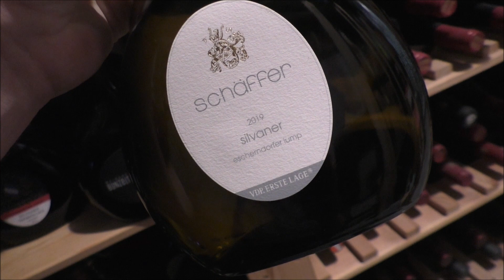Folge 1041 Weinspontis - Lump-Silvaner, Chablis 1er Cru, Basis-Blaufränkisch + Muscadet Pinot Gris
Herzlich willkommen zu den Spontis am Mittwoch,

zunächst lumpt Burkhard in Escherndorf. Das Weingut Schäffer ist besonders berühmt für seine
Sylvaner mit langem Reifepotential. Seit einigen Jahren führt Peter Schäffer das VDP-Weingut mit
6 ha und reiner Handarbeit.

Danach startet die erste Sendung der Saison aus dem improvisierten Studio in der Bretagne. Es
kommt sofort großer Chardonnay in die Verkostung. Chablis 1ere Cru, Vau de Vey. 1982 hat hier
ein Quereinsteiger aus Liebe zu Region, Leuten und Wein ein Weingut gegründet, das mittlerweile
biodynamisch bewirtschaftet wird.

Ein Blaufränkisch vom Weingut Rosi Schuster aus dem Burgenland steht dann in Würzburg zur
Verkostung an. Das Weingut arbeitet bei einigen Projekten mit dem Weingut Moric zusammen.
Das heute von Hannes Schuster geführte Weingut steht für ganz herausragende Qualität.

Zum Abschluß ein Pinot Gris von Michel Delhommeau. Wir mögen Grauburgunder bei Wernervino,
darum konnten wir nicht widerstehen diesen Wein aus einer Region, in der die Melon Bourgogne
eigentlich den Ton angibt, zu verkosten.

Viel Vergnügen!

00:00 Weingut Schäffer Escherndorfer Lump Silvaner 2019
04:17 Domaine Alain Matthias Chablis Premier Cru Vau de Vey 2018
17:07 Weingut Rosi Schuster Blaufränkisch 2019
22:41 Domaine Michel Delhommeau Pinot Gris 2020

Weingut Schäffer Escherndorfer Lump Silvaner 2019. 42 Wernerpunkte
Domaine Alain Matthias Chablis Premier Cru Vau de Vey 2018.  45,5 Wernerpunkte
Weingut Rosi Schuster Blaufränkisch 2019. 41 Wernerpunkte
Domaine Michel Delhommeau Pinot Gris 2020. 39 Wernerpunkte